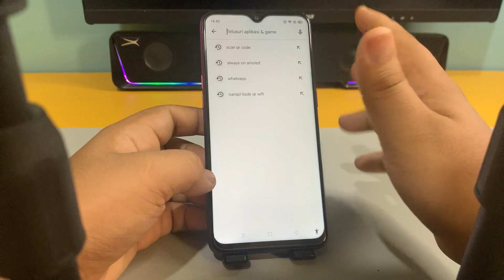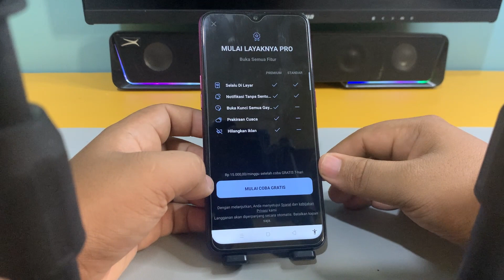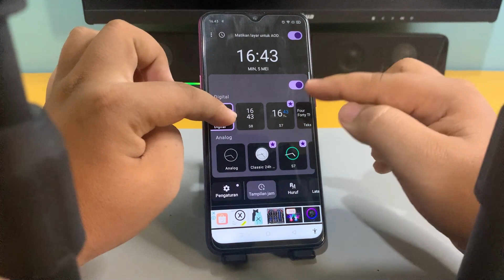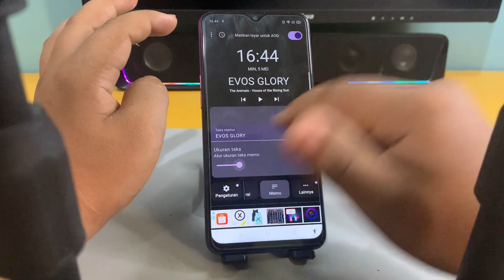Cara Membuat Nama Layar Kunci Di Hp Oppo A7,A11,A12